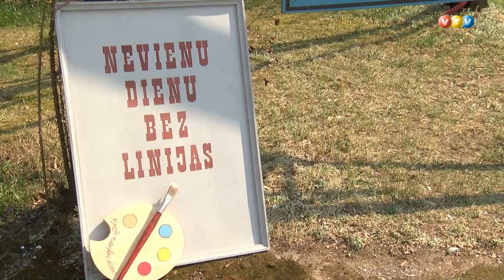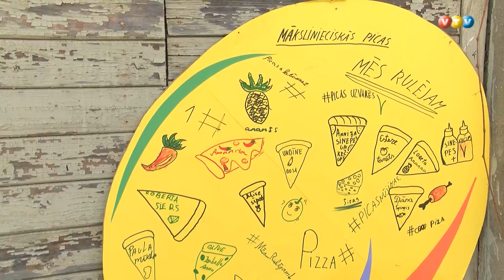Mazās mākslas dienas Madonā